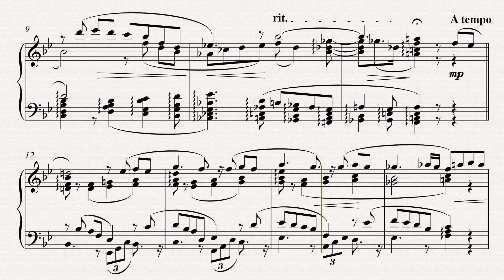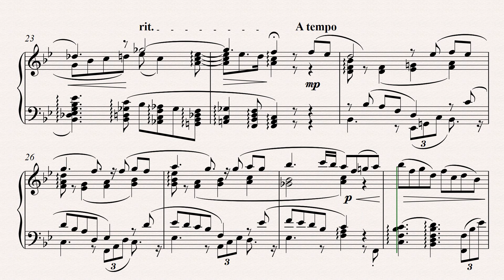S. Varalonga - 24 Preludes - 21 in Bb Major (original composition)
Sérgio Varalonga - 24 Preludes - 21 in Bb Major

Passionate, virtuosic, evocative, dynamic, and breathtaking, Sérgio Varalonga's original piano composition promises to captivate audiences with its emotional depth and technical brilliance